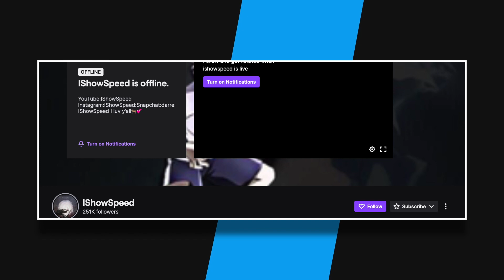IShowSpeed Fails His Driver's Test After Almost Crashing His Car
In this video, we talk about Speed failing his driver's test.